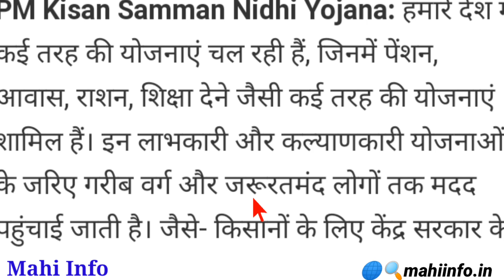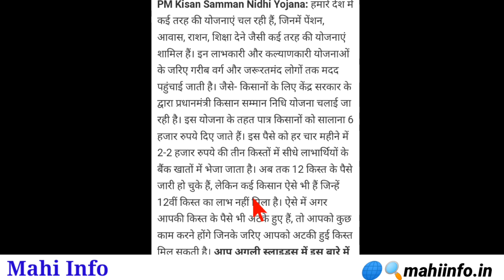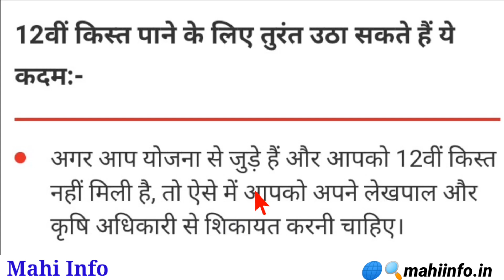PM Kisan 12th Installment Payment Not Received || PM Kisan Yojana Payment Kab Milega || Mahi Info